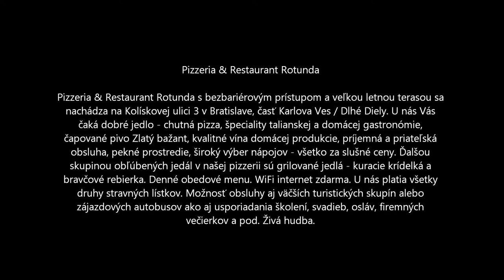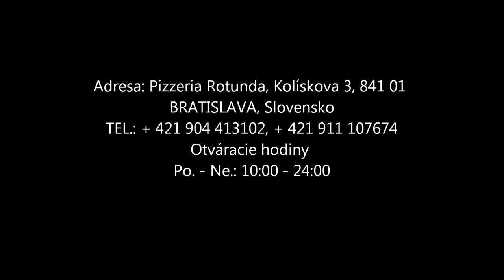Pizza Bratislava Pizzeria restaurant drink bar gril dobrý obed chutné jedlo obedové menu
Pizzeria & Restaurant Rotunda

Pizzeria & Restaurant Rotunda s bezbariérovým prístupom a veľkou letnou terasou sa nachádza na Kolískovej ulici 3 v Bratislave, časť Karlova Ves / Dlhé Diely. U nás Vás čaká dobré jedlo -  chutná pizza, špeciality talianskej a domácej gastronómie, čapované pivo Zlatý bažant, kvalitné vína domácej produkcie, príjemná a priateľská obsluha, pekné prostredie, široký výber nápojov - všetko za slušné ceny. Ďalšou skupinou obľúbených jedál v našej pizzerii sú grilované jedlá - kuracie krídelká a bravčové rebierka. Rozvoz pizze. Denné obedové menu za 3,50 €. WiFi internet zdarma. U nás platia všetky druhy stravných lístkov. Možnosť obsluhy aj väčších turistických skupín alebo zájazdových autobusov ako aj usporiadania školení, svadieb, osláv, firemných večierkov a pod. Živá hudba. Spojenie s mestom zabezpečuje duobus MHD  č. 33 ako aj autobusy č. 32 a 133 s výstupom na zástavke Tománkova, resp. aj eletričky MHD č. 4, 5, 6 a 9 s výstupom na zastávke Segnerova a potom ca 400 m pešo po Baníkovej ulici.

Adresa: Pizzeria Rotunda, Kolískova 3, 841 01 BRATISLAVA, Slovensko
TEL.: 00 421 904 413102, 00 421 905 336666 - rozvoz pizze

Otváracie hodiny
Po. - Ne.: 10:00 - 24:00

English version:
Pizzeria & Restaurant Rotunda

Pizzeria & Restaurant Rotunda with wheelchair access and a large summer terrace is located on the street Kolískova ulica 3 in Bratislava, part Karlova Ves / Dlhé Diely - see the map. In our Pizzeria & Restaurant you can expect good food - tasty pizza, Italian specialties and Slovak cuisine, draft beer Zlatý bažant - Golden Pheasant, Slovakian quality wines, pleasant and friendly staff, nice environment, a wide selection of beverages - all at reasonable prices. Another group of our favorite foods are grilled meals - chicken wings and pork chops (ribs). Pizza delivery. The daily lunch menu for € 3.50. WiFi Internet free of charge. We accept all kinds of meal tickets. Tourist groups or tour buses are welcome. It is possible to arrange the trainings, weddings, parties, corporate parties and so on here. Live music. The connection with the city provides MHD public transportation: duobus no. 33 and buses no. 32 and 133 with getting off on the stop Tománková, respectively MHD public transportation tramway no.. 1, 4, 5, 9, 12 and 17 with getting off on the stop Segnerova and then walk approximately 400 m along Baníkova street. Photos show surroundings of the Rotunda Pizzeria and its interior too. Video.

Address: Pizzeria Rotunda, Kolískova 3, 841 01 BRATISLAVA, Slovakia
TEL.: 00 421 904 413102, 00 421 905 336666 - pizza delivery
Opening hours
Mo. - Su.: 10:00 - 24:00